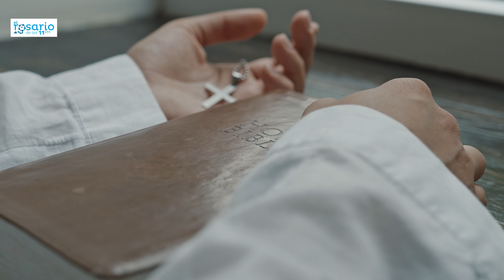🏡SACERDOTE RECOMIENDA la 💧BENDICIÓN DEL HOGAR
La bendición del hogar es una de las cosas que deberían plantearse todos los católicos. Si tu hogar aún no está bendecido, este video es para ti.

En su célebre blog Exorcist Diary, el exorcista Monseñor Stephen Rossetti escribió un artículo titulado “Demonios rechazados por hogares bendecidos” en el cual cuenta cómo la bendición del hogar puede ser una excelente forma de proteger el lugar donde vives con tu famillia.

“Una mujer poseída estaba fuera de su habitación para hacer un recado. Sin que ella lo supiera, lo bendije y exorcicé usando agua bendita. También rocié sal exorcizada en las esquinas del piso. Luego tomé aceite exorcizado e hice una señal de la cruz en la puerta, ventanas y dinteles. Pero cuando me fui, el ojo humano no podía ver nada diferente”, comenta Monseñor Rossetti.

Sin embargo, al otro día se dio el siguiente intercambio con la mujer:

“Mujer poseída: ¿Hiciste algo en mi habitación?
Sacerdote-exorcista: ¿Por qué preguntas?
Mujer poseída: Has bendecido mi habitación.
Sacerdote-exorcista: ¿Cómo lo sabías?
Mujer poseída: Algo cambió. Ellos [los demonios] lo odiaron. Todavía lo odian“.

“Este breve intercambio fue esclarecedor”, comenta el exorcista. “Primero, ayudó a confirmar que la mujer estaba poseída. Ella tenía ‘conocimientos ocultos’. No hay forma de que ella supiera que bendije y exorcicé su habitación. Ella recibió este conocimiento a través de los demonios”.

Pero también hizo un segundo descubrimiento, o una certificación sobre la bendición del hogar: “Confirma el poder y la importancia de tener una bendición sacerdotal, especialmente la bendición de nuestros hogares. Los demonios lo odian y les repugna“.

Y este no es el único testimonio citado por Monseñor Rossetti. Según comenta, “otra mujer poseída dijo que cuando se acerca a un hogar bendecido, tiene grandes dificultades para entrar, al igual que en una iglesia”.

Y “un tercero dijo que cuando entró en una casa bendecida, pudo ver al demonio, que típicamente la atormentaba, quedarse afuera. Miró por la ventana mientras ella estaba dentro, pero no entró. Un hogar bendecido es un lugar sagrado y los demonios en los poseídos sienten repulsión por cualquier cosa sagrada”.

Ya sabes, si aún no has considerado la bendición del hogar, aquí tienes buenas razones para hacerla.